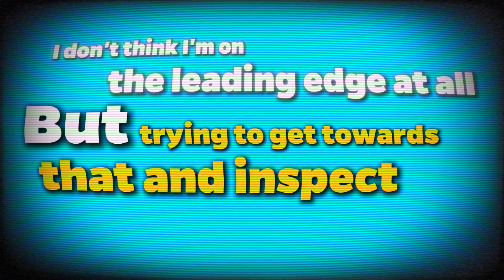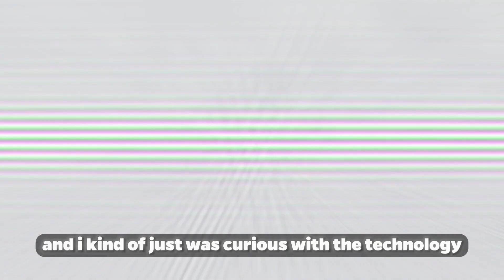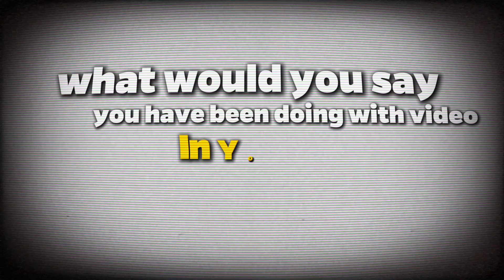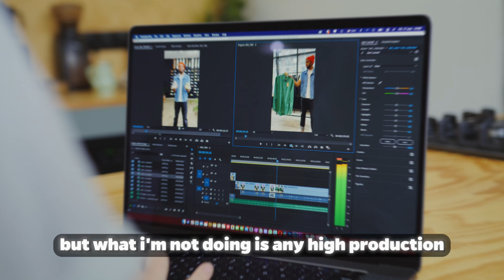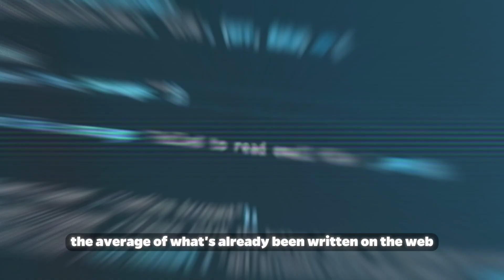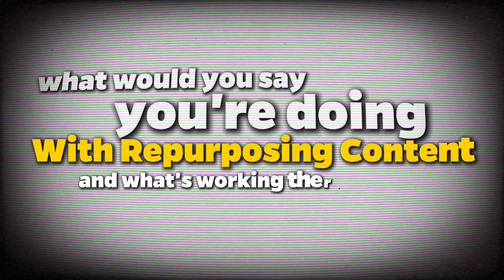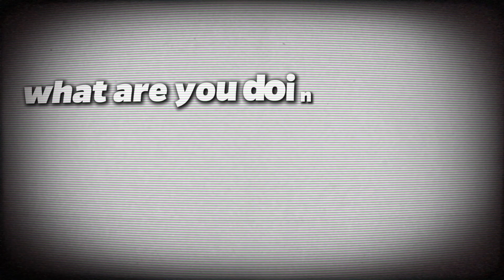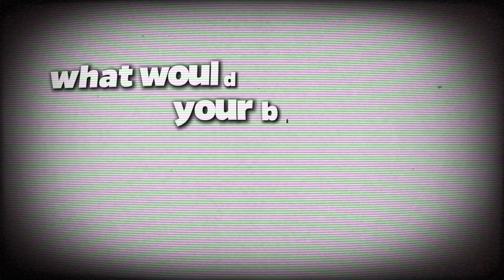"What's your biggest piece of advice for content marketers?"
B2B Marketing Agency Founder Dennis Shiao says "Extreme focus on your audience" is the priority.

We also discuss what he's doing with AI, video and measurement in this week's episode.